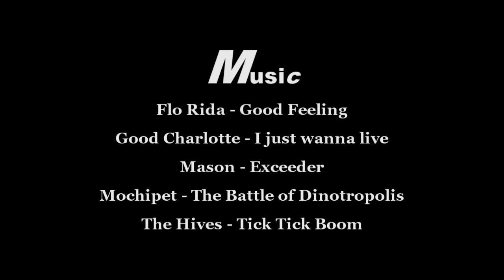Bicycle clip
просто видяхи покатушек ))_